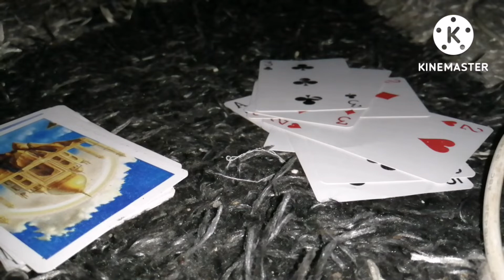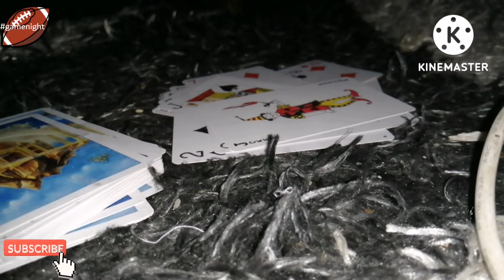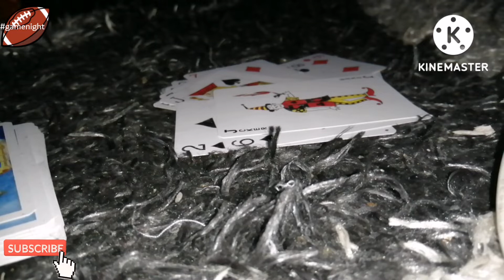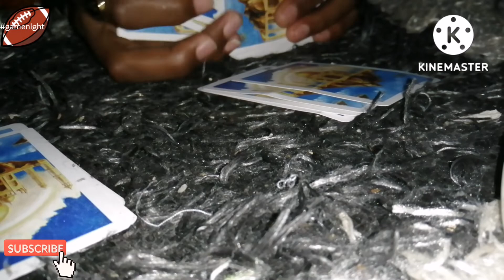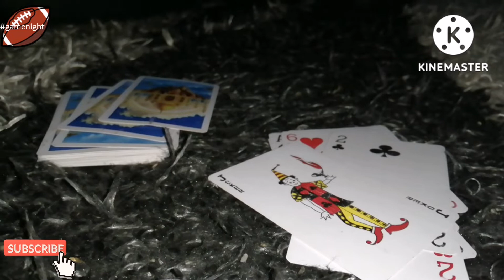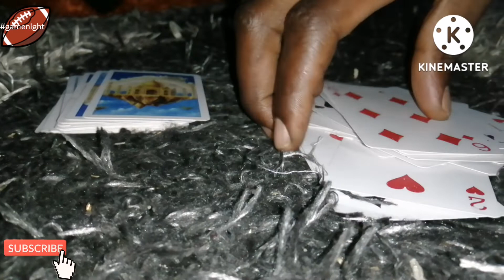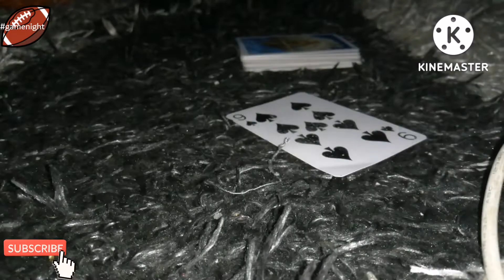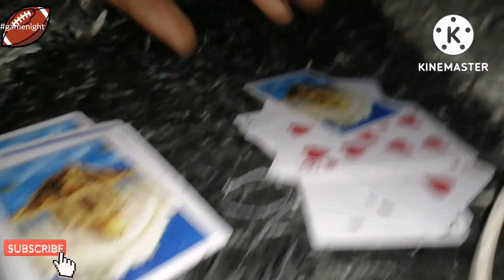GAME NIGHT | watch us play cards and get our A$$es whooped 😂😂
It's Friday game night. 🃏🃏🃏
RULES
🃏2: Pick 2(can be revoked by 2/3/A)
🃏3: pick 3 (can be revoked by 2/3/A)
🃏8: question (answered by A/ flower )
🃏Q: question (answered by A/ flower )
🃏A: answer / special Ace can be used to change the game
🃏Joker: pick 5(can be revoked by 2/3/special Ace)
🃏J: jump( jump the next player to a 3rd player)
🃏K: kickback (game goes back round /anticlockwise)